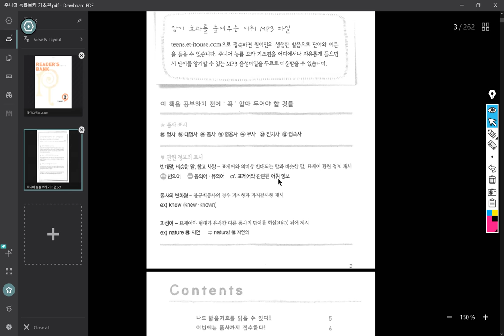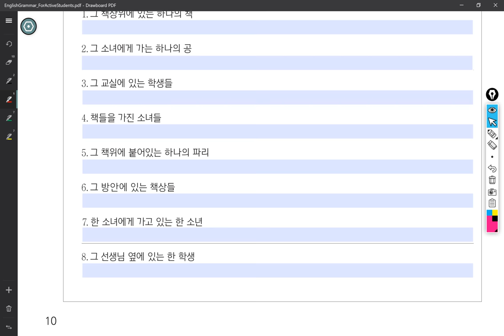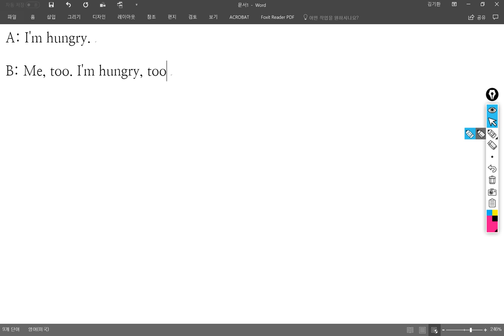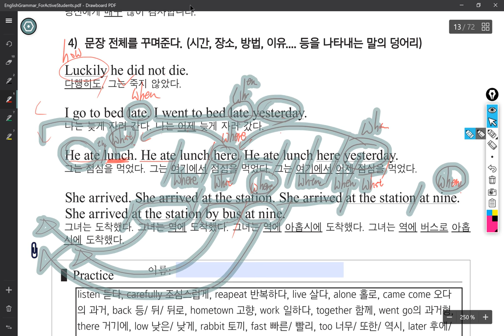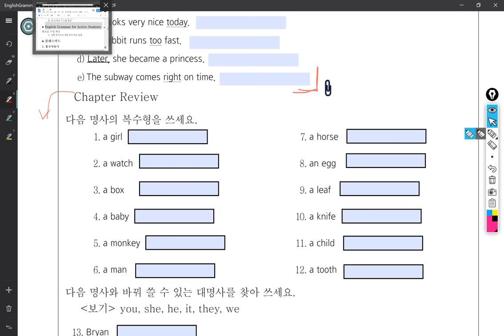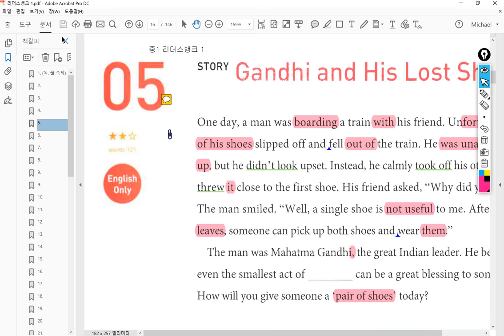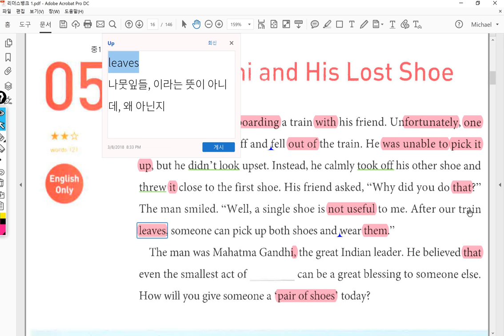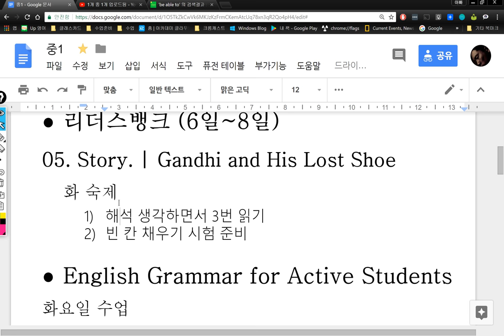중1 2018 03 13